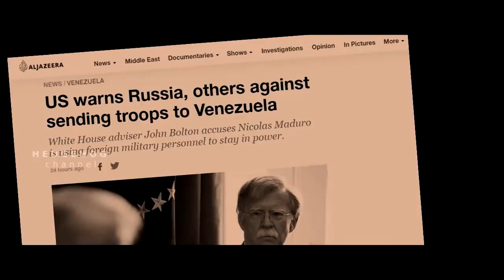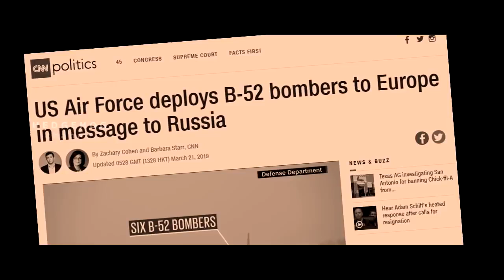World War 3 | Something Prophetic is Happening (2019)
Habakkuk 2:1-3
[1]I will stand upon my watch, and set me upon the tower, and will watch to see what he will say unto me, and what I shall answer when I am reproved.
[2]And the LORD answered me, and said, Write the vision, and make it plain upon tables, that he may run that readeth it.
[3]For the vision is yet for an appointed time, but at the end it shall speak, and not lie: though it tarry, wait for it; because it will surely come, it will not tarry.